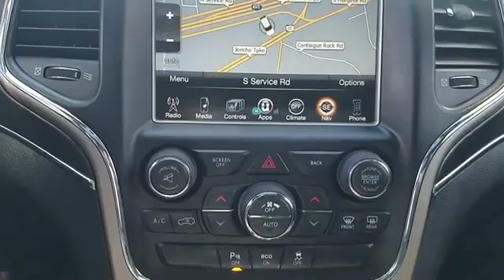2015 Jeep Grand Cherokee Limited Westbury, Queens, Brooklyn, NYC, Long Island